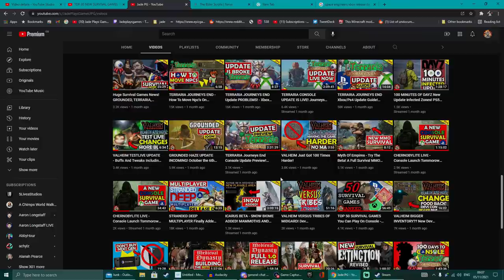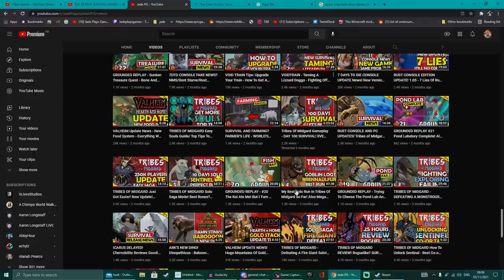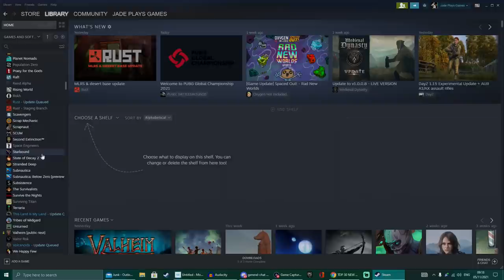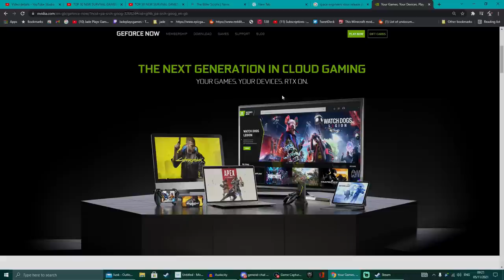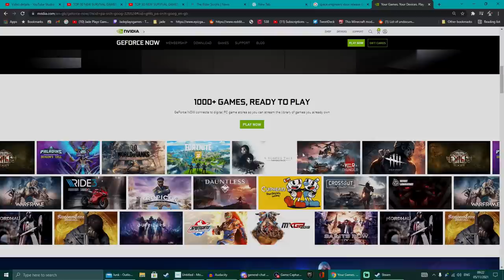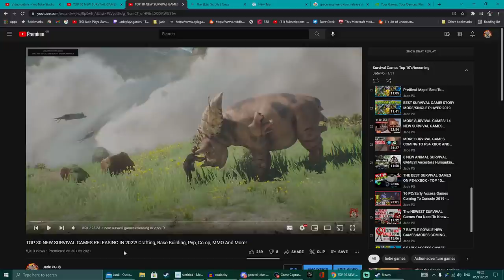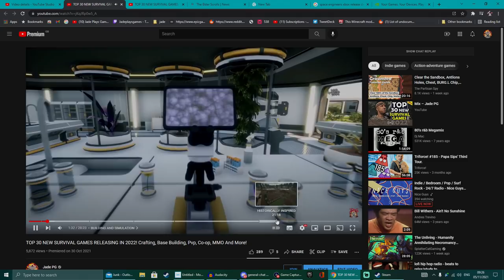NEW SURVIVAL GAMES RELEASES ON CONSOLES 2022 IS LOOKING REALLY BAD!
SURVIVAL GAMES ON CONSOLE IS LOOKING PRETTY ROUGH FOR 2022! i explain the lack of games especially survival on console in 2022!only 6 major survival releases that we know off so far!
00:00 console survival
02:43 the last year of survival on console
04:17 2020 best year ever for survival
05:19 2022 survival games confirmed so far!
06:53 surprize console releases in past
08:10 potential pc ports?
09:05 big pc games not releasing on console till 2023
11:13 stream pc games on xbox
12:50 xbox best survival games?